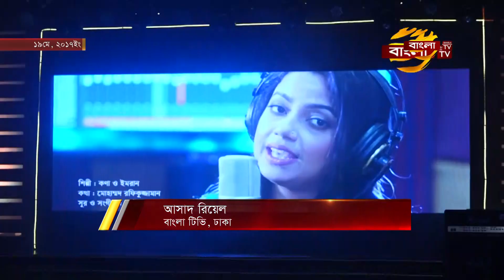৫ম বর্ষে বাংলা টিভি: দর্শকদের পছন্দকে প্রাধ্যন্য দিয়ে নিত্যনতুন অনুষ্ঠান নির্মাণের প্রত্যয়!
'বিশ্বজুড়ে বাংলা' এই স্লোগানকে ধারণ করে ৫ম বর্ষে পদার্পণ করলো দেশের জনপ্রিয় বেসরকারি স্যাটেলাইট টেলিভিশন চ্যানেল 'বাংলা টিভি'। ইউরোপে দীর্ঘ ১৮ বছর সম্প্রচারের অভিজ্ঞতা নিয়ে ২০১৭ সালে ১৯ মে বাংলাদেশে আনুষ্ঠানিক যাত্রা শুরু করে প্রতিষ্ঠানটি। বস্তুনিষ্ঠ সংবাদ ও মানসম্পন্ন অনুষ্ঠানের মাধ্যমে এরইমধ্যে দর্শক হৃদয়ে আলাদা জায়গা করে নিয়েছে 'বাংলা টিভি'। দর্শকদের পছন্দকে প্রাধ্যন্য দিয়ে আগামীতে আরও নিত্যনতুন অনুষ্ঠান নির্মাণের প্রত্যয় ব্যক্ত করেছেন বাংলা টিভি কর্তৃপক্ষ। বিস্তারিত জানাচ্ছেন আসাদ রিয়েল।